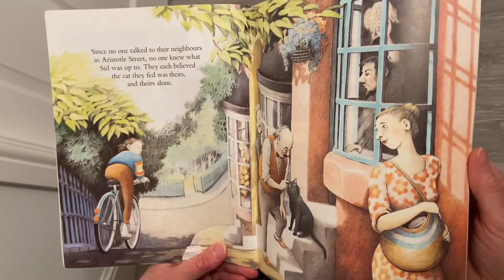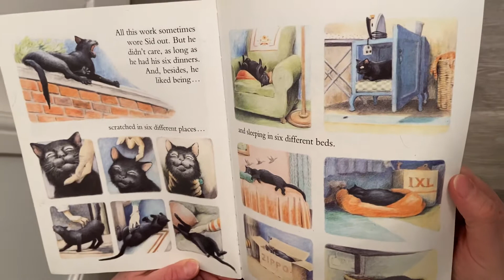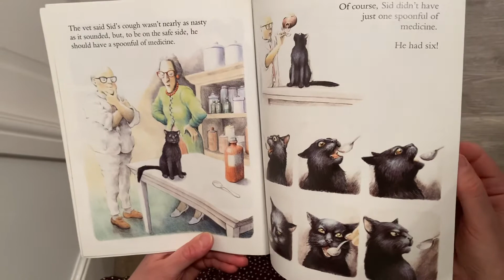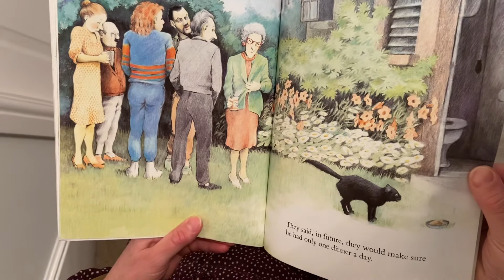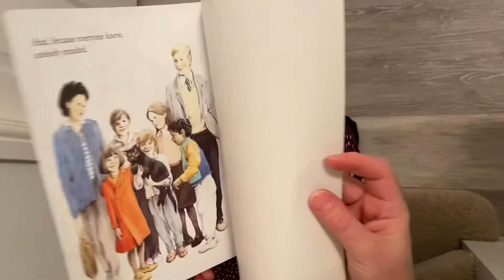Story time with Mrs Cotton